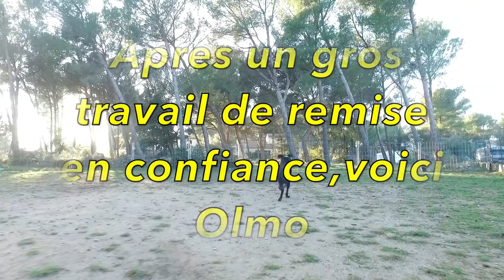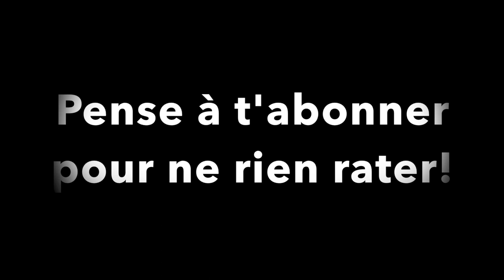JE GAGNE LA CONFIANCE D'UN CANE CORSO ULTRA CRAINTIF (CONSEILS CHOIX METHODE EDUCATION)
⇩⇩⇩ 🎁CADEAU🎁 ⇩⇩⇩
►-10% de remise sur mon matériel code "alldog10"

►Avant d'être youtubeur, nous sommes avant tout un VRAI CENTRE d'éducation, vous pouvez venir nous rencontrer pour tout type de problème de comportement.
Youtube est un média qui nous permet de nous exprimer et de montrer notre savoir faire, mais rien ne remplace le terrain ;)
►Notre méthode d'éducation est basé sur le respect des besoins du chien, nous nous adaptons à chaque caractères,sans jamais utiliser ni violence, ni aucun outils
Si tu est arrivé jusqu'ici, écrit "cane corso" en commentaire